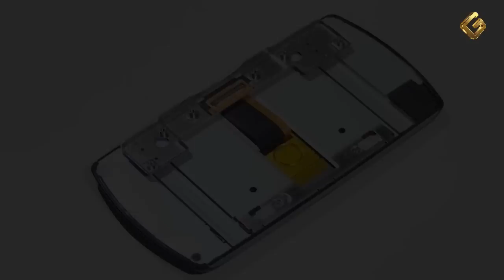Ремонт Sony Ericsson Xperia PLAY - замена сенсорной панели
Инструкция по замене сенсора (тачскрин) в сотовом телефоне Сони Эриксон Иксперия плей: как заменить сенсорное стекло Sony Ericsson Play своими руками, если тачскрин неисправен.